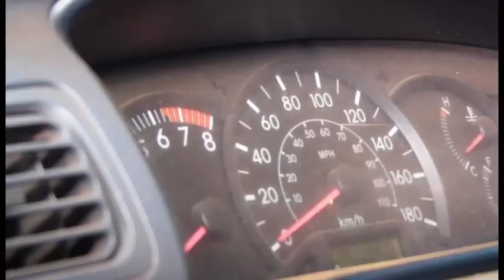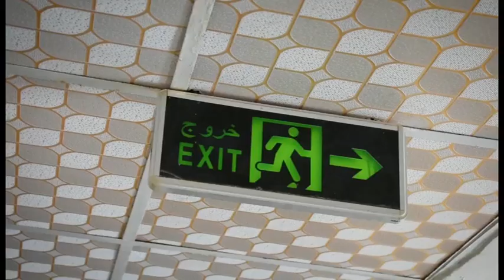SANDA LASSA SOBABE GOSKA